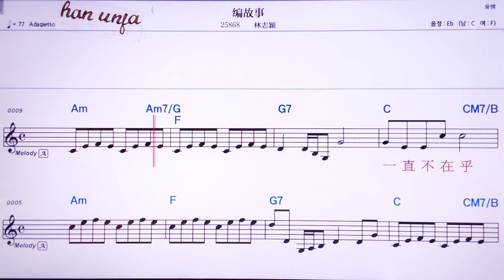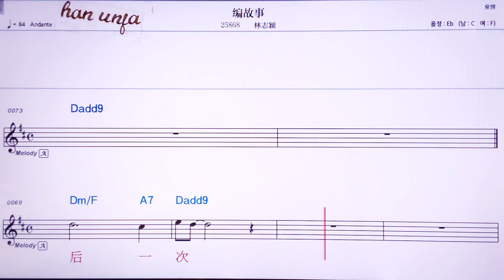💖삐앤꾸쓰/ 린쯔잉 👍Karaoke With Sheet Music/MR,노래방, 악보, 코드,